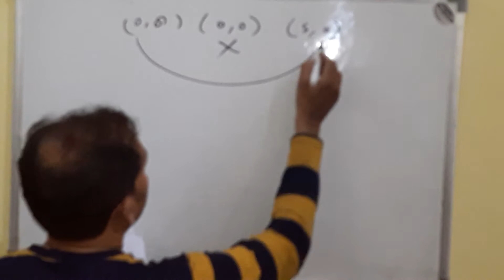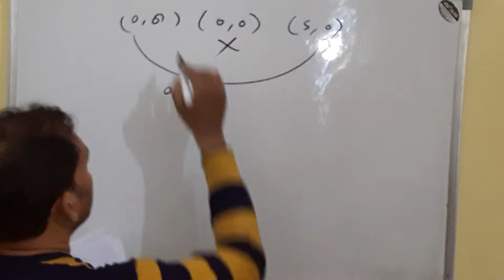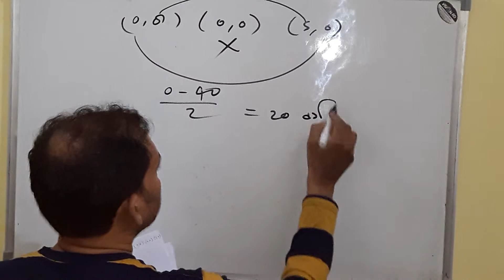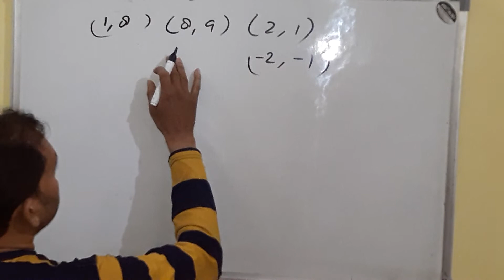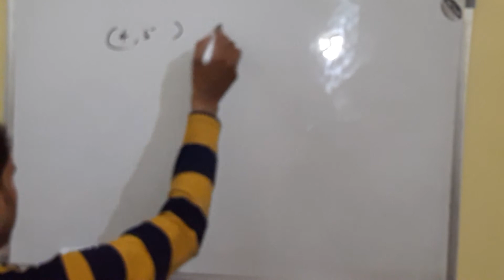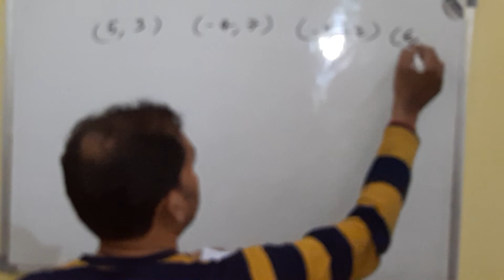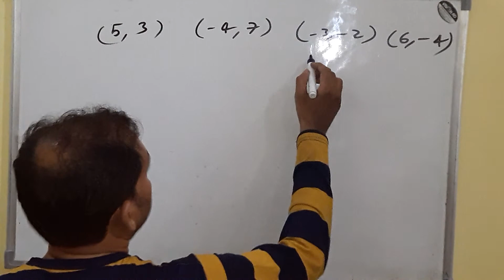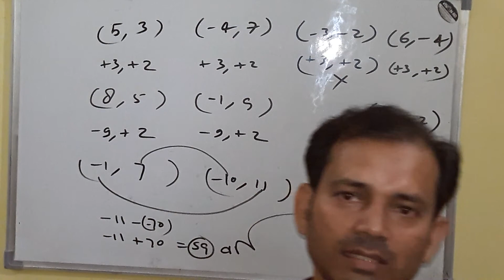Co ordinate revision (area of triangle & quadrilateral)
Free study